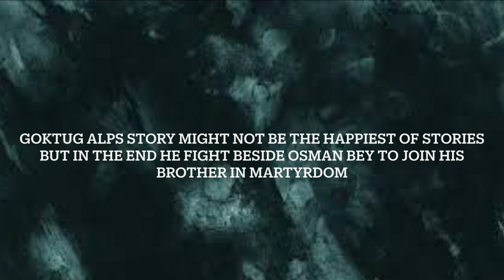Göğtug Alp and Konur Alp cinematic film (Emotional)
Credits ATV